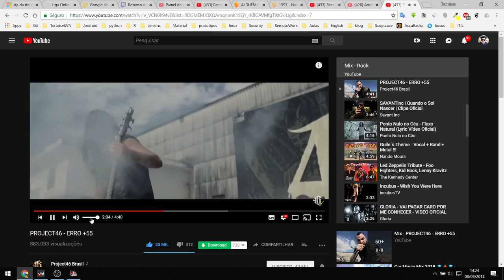American Truck Simulator #4